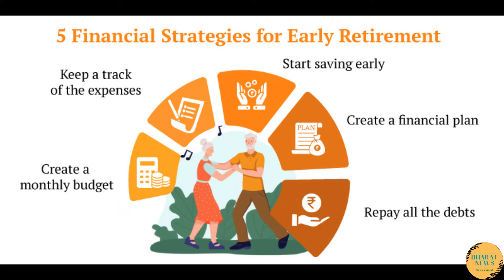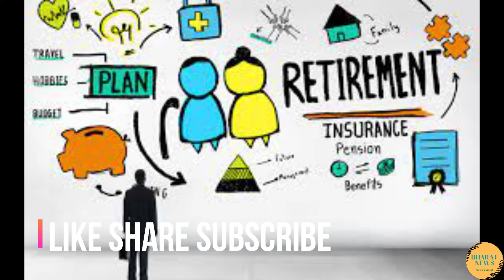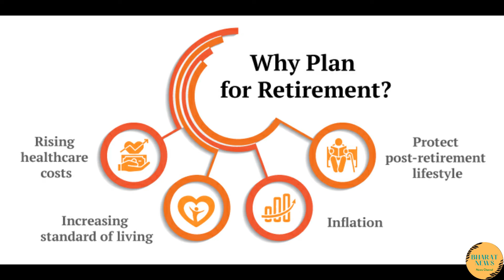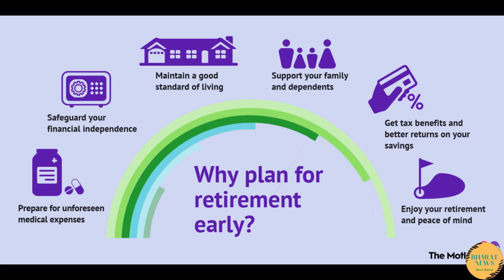40 की उम्र में रिटायरमेंट का प्लान ? | A Retirement Plan At The Age Of 40 ? | Bharat News Updates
Retirement plan आपने भी बनाया है 40 की उम्र में रिटायरमेंट का प्लान Retirement plan Have you also made a retirement plan at the age of 40 | Bharat News Updates

40 साल की उम्र में फाइनैंशल सिक्योरिटी के साथ रिटायरमेंट लिया जा सकता है, लेकिन बेहतर फाइनैंशल प्लानिंग और अनुशासन का ध्यान रखना होगा